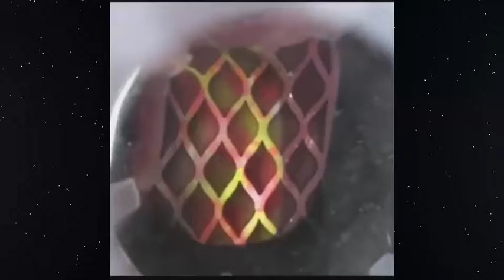❤️☝💥☝ nail art compilation 2017 ☝💥❤️Best Nail Art Designs july 2017✌✌✌❤️❤️❤️part 8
Amazing Nail Art Compilation 2017 - Most Nails Art Designs Videos

Nail art is a creative way to paint, decorate, enhance, and embellish the nails. It is a type of artwork that can be done on fingernails and toenails, usually after manicures or pedicures. A manicure and a pedicure are beauty treatments that trim, shape, and polish the nail. Often these procedures remove the cuticles and soften the skin around the nails.